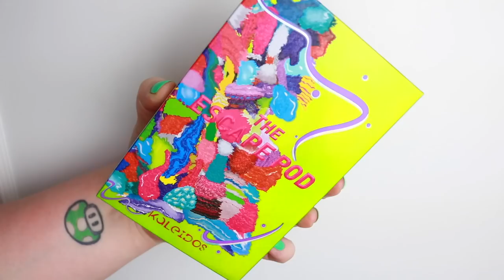KALEIDOS MAKEUP MAKE YOUR ESCAPE COLLECTION | NO FILTER REVIEW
Oh, hi pumpkins! In today's video, I review the new Kaleidos Makeup Make Your Escape Collection! I show you two different looks, give you my overall thoughts on the collection, and share a story about Zoom. Sorry about everything! Enjoy!

☠︎ PRODUCTS MENTIONED ☠︎
♦︎ Kaleidos The Escape Kit (GIFTED!)

☠︎ PRODUCTS WORN ☠︎
♦︎ FENTY BEAUTY by Rihanna Pro Filt'r Hydrating Primer
♦︎ Tatcha The Liquid Silk Canvas
♦︎ Yves Saint Laurent All Hours Longwear Natural Matte Foundation (BR 20)
♦︎ Yves Saint Laurent All Hours Concealer (0.5 - Vanilla)
♦︎ Chantecaille Perfect Blur Finishing Powder
♦︎ Chantecaille Hi Definition Perfecting Powder (Universal)
♦︎ FENTY BEAUTY Flypencil Longwear Pencil Eyeliner (Sea about it)
♦︎ Gucci L'Obscur Mascara
♦︎ Edward Bess Ultra Luminous Bronzer (Daydream)
♦︎ BENEFIT COSMETICS Precisely, My Brow Pencil Ultra Fine Shape & Define (2.5)
♦︎ Tom Ford Lip Color Matte Lipstick (First Time)
♦︎ Wayne Goss The High Shine Gloss (Cherry Blossom)